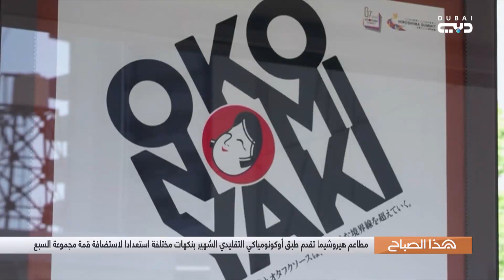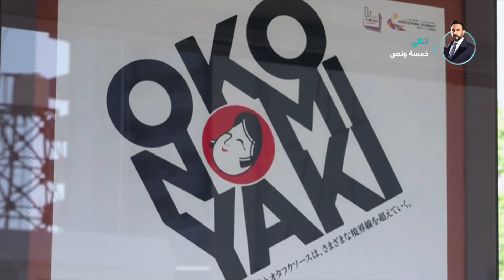هذا الصباح | طبق أوكونومياكي التقليدي في اليابان بنكهة "البرغر" الأمريكي و"الترافل" الإيطالي!